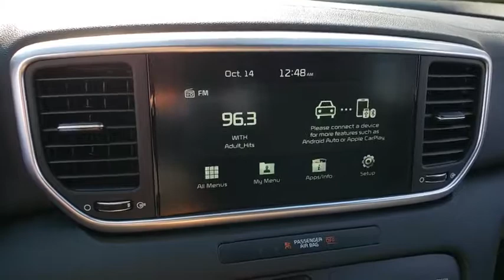2020 KIA SPORTAGE Henderson, Las Vegas, Bullhead City, Centennial, St George, NV 716551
Steel Gray New 2020 KIA SPORTAGE available in Henderson, Nevada at Towbin Kia. Servicing the Las Vegas, Bullhead City, Centennial, St George, NV area.

Towbin Kia
260 N Gibson Rd

Steel 2020 Kia Sportage S FWD 6-Speed Automatic Electronic with Overdrive 2.4L I4 DGI DOHC 16V  Recent Arrival! 23/30 City/Highway MPG
Axle Ratio: TBD,Front Bucket Seats,Leatherette Seat Trim,AM/FM Radio,6-Way Adjustable Driver's Seat,4-Wheel Disc Brakes,6 Speakers,Air Conditioning,Electronic Stability Control,Front Center Armrest,Spoiler,Tachometer,ABS brakes,AM/FM radio,Alloy wheels,Brake assist,Bumpers: body-color,Delay-off headlights,Driver door bin,Driver vanity mirror,Dual front impact airbags,Dual front side impact airbags,Four wheel independent suspension,Front anti-roll bar,Front fog lights,Front reading lights,Fully automatic headlights,Heated door mirrors,Illuminated entry,Low tire pressure warning,Occupant sensing airbag,Outside temperature display,Overhead airbag,Overhead console,Panic alarm,Passenger door bin,Passenger vanity mirror,Power door mirrors,Power steering,Power windows,Rear anti-roll bar,Rear seat center armrest,Rear window defroster,Rear window wiper,Remote keyless entry,Roof rack: rails only,Security system,Speed control,Speed-sensing steering,Split folding rear seat,Sport steering wheel,Steering wheel mounted audio controls,Telescoping steering wheel,Tilt steering wheel,Traction control,Trip computer,Turn signal indicator mirrors,Variably intermittent wipers,Front beverage holders,Exterior Parking Camera Rear,Auto High-beam Headlights,Blind spot sensor: Blind-Spot Collision Warning warning